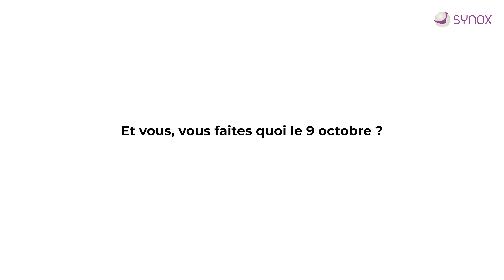Teaser Cap'IoT 2024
Vous êtes prêts pour la 10e édition de Cap'IoT ?

On vous donne rendez-vous le mercredi 9 octobre pour une journée spéciale qui rassemblera à la fois les acteurs :

✅ des territoires intelligents
✅ les experts du bâtiment
✅ des transports et de la mobilité

Retours d’expérience, conférences, networking et ateliers, la journée sera rythmée par des échanges, du partage et des rencontres.

C'est quoi Cap'IoT ?

Chaque année depuis 2015, Synox, créateur de solutions IoT, invite ses clients, partenaires, les journalistes et tous les professionnels intéressés par l’IoT, à embarquer pour une journée dédiée aux objets connectés dans un secteur en particulier.
L’événement se déroule sur une journée complète dans un lieu d’exception à Montpellier, avec au programme :

Un petit déjeuner d’accueil
Un discours d’ouverture par le président de Synox
3 tables rondes animées par des synoxiens avec des retours d’expériences clients, des experts et un quiz final avec des cadeaux à gagner.
Un cocktail déjeunatoire avec networking
Un après-midi d’ateliers avec un showroom des solutions
Un discours de clôture par l’invité d’honneur

L’inscription est gratuite mais obligatoire et se fait uniquement sur complétion d’un formulaire en ligne, car le nombre de place est limité.

Cette effervescence autour d’une même thématique permet de fédérer tous les acteurs et ouvrir le dialogue sur des challenges qui les rassemblent.

Un événement qui s’inscrit parfaitement dans l’ADN de Synox et ses valeurs :
Humanisme, Agilité et Fun.